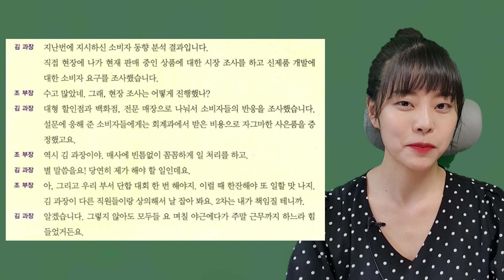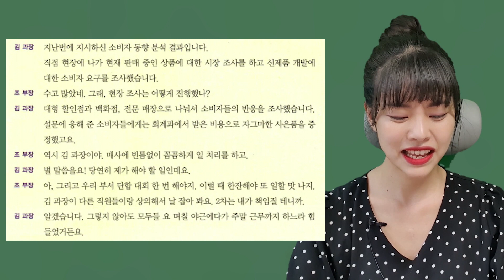【day2】 一天十分钟！高级同学们～ 提高口语水平啦 （延世韩国语5册2单元 口语训练）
一天十分钟！高级同学们～ 提高口语水平啦 （延世韩国语5册2单元 口语训练）